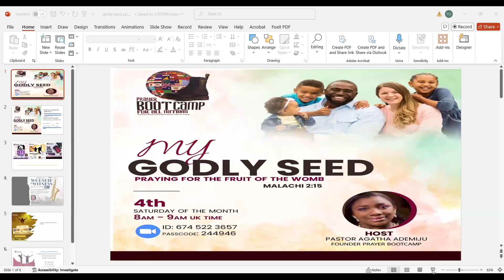My Godly Seed - Saturday 28 September 2024